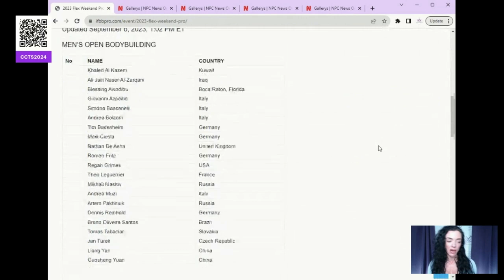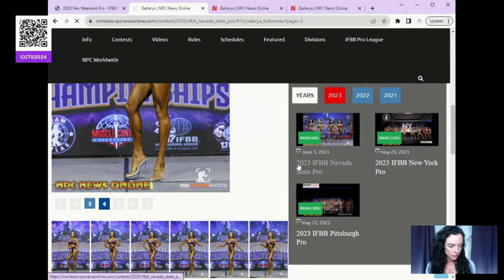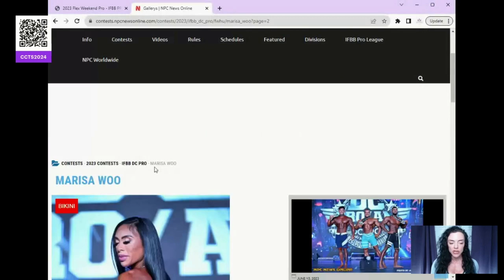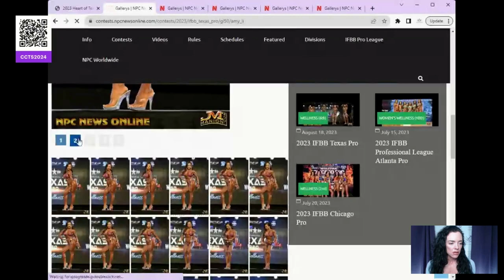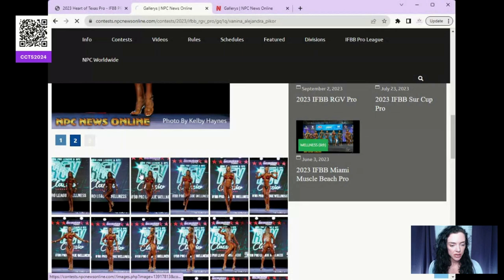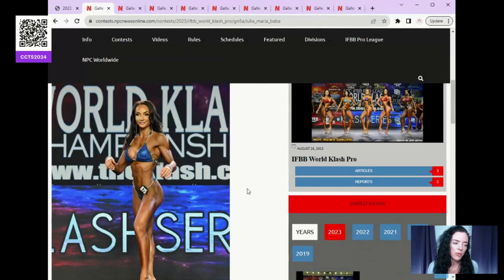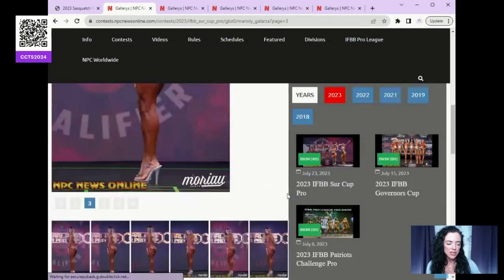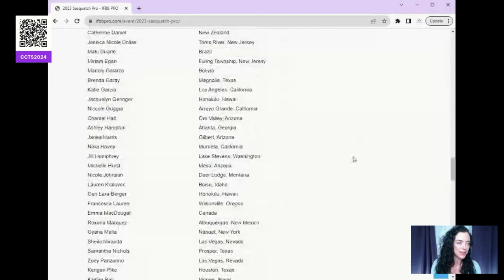Weekend Show Preview Flex, Heart of TX and Sasquatch Pro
00:00-2:20 Intro
2:20-17:45 Flex (Italy show Preview)
17:45-34:20 Heart of Texas
34:20-end Sasquatch

CCTS Early bird tickets are open!
The purpose of these videos is to educate on the sport. please join us! We also go live Tuesday nights at 8:15pm EST
Spotify: BSPN -Bikini Suits and Posing Network